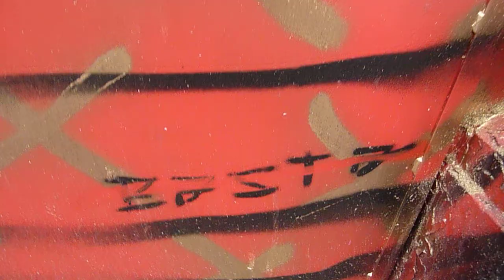POW-PICTURES ON WALLS GALLERY-COMMERCIAL STREET-BRICK LANE-EAST LONDON